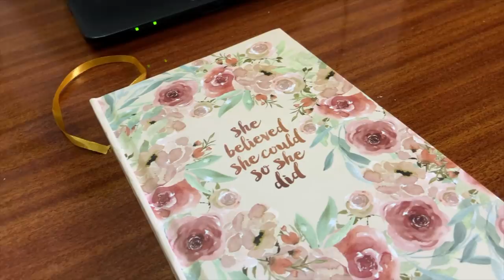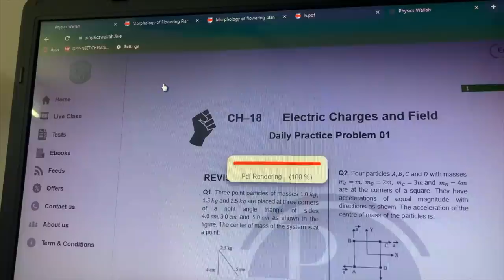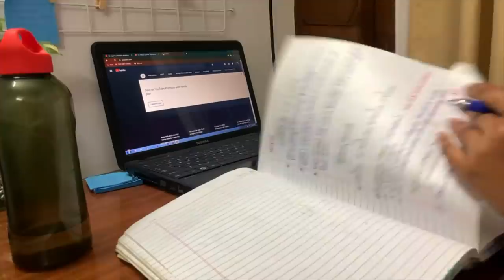🙇‍♀️study vlog || hritika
It took around 4 hours to upload this video lol 💤
Bullet Journal

⭐︎about me
name: Hritika Patnaik
age: 18
personality type: ISFJ-A
languages I know: English, Hindi, Odia, Telugu and Bengali

Mobile case
Pen stand
Mosquito Repellent
Smart Watch
Digital Writing Pad
Journal Notebook

🎶 music used-
Music by Grace Chiang - staying in on Sunday (it is well)